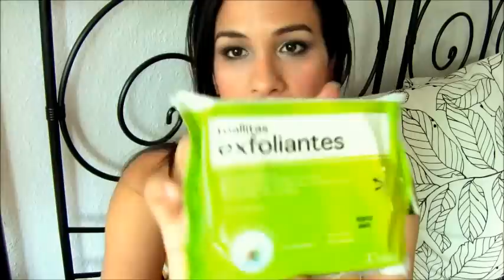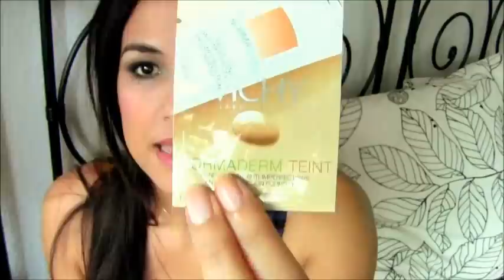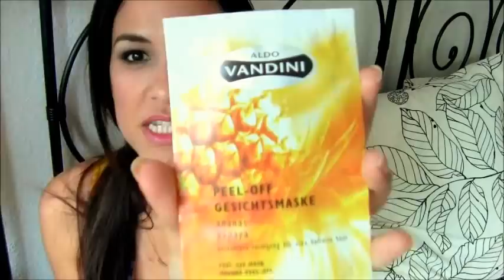Regalos desde España წ GRACIAS ! !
Muchas gracias, Belén! !  ☺ ☻ Qué detallazos, cielo!

Sígueme que te sigo! Twitter

En Instagram @dearmakeupdiary